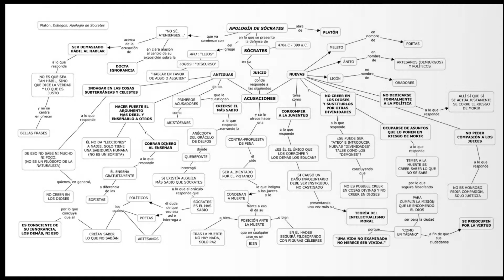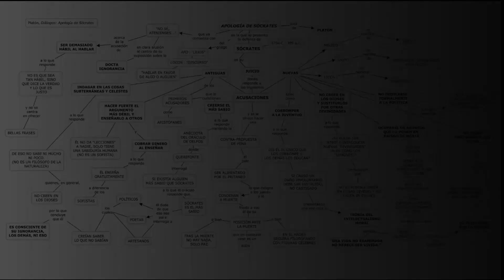Platón: Apología de Sócrates - Explicación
Se describen aquí las principales acusaciones que recibe Sócrates en su juicio en Atenas, así como las respuestas que él mismo da a sus antiguos y nuevos acusadores.

Para descargar el mapa conceptual y/o ampliar la información ver el Blog de Filosofía en Imágenes: